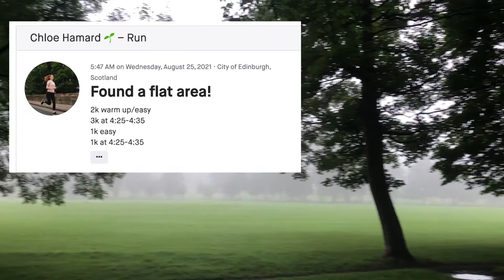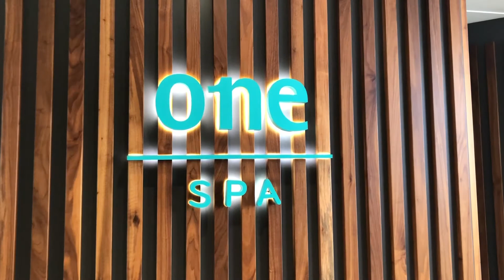Edinburgh Vegan Travel Vlog Part 2 | More Sightseeings, Food & Hotel Spa Days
More sightseeings, awesome vegan food & hotel spa days! I hope you enjoy this Edinburgh vegan travel vlog (part 2!)

The food spots:
Seeds for the Soul (shown in part 1 vlog): 100% vegan
Hula Juice Bar: some vegan and veggie options
Black Rabbit: 100% vegan
Naked Bakery: 100% vegan